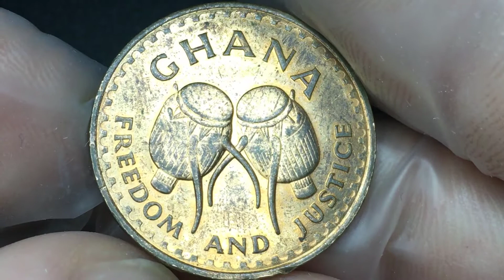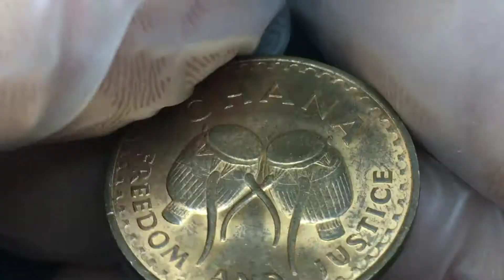Ghana One Pesewa 1967 Freedom and Justice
Ghana One Pesewa 1965 Freedom and Justice